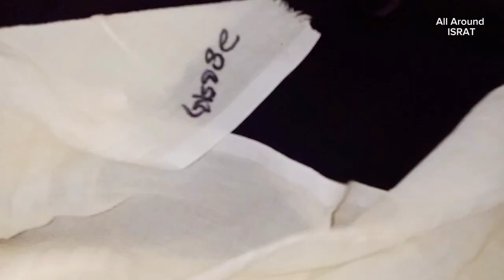Part:184কুশিকাটার মাধ্যমে ওড়না, জামা,শাড়ী যেকোনো জিনিস জোড়া দেয়া শিখুন।কুশিকাটার কাজAll Around ISRAT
Assalamualykum,